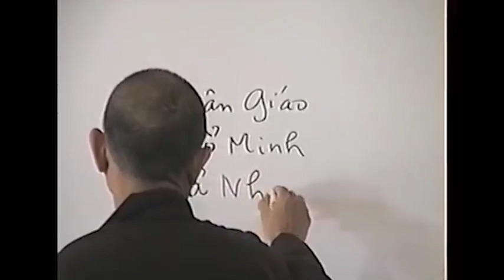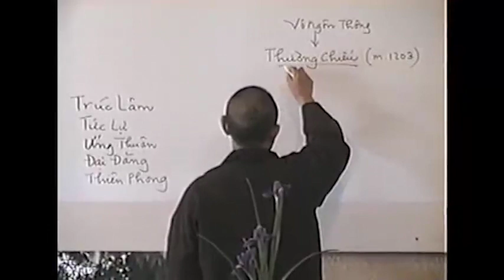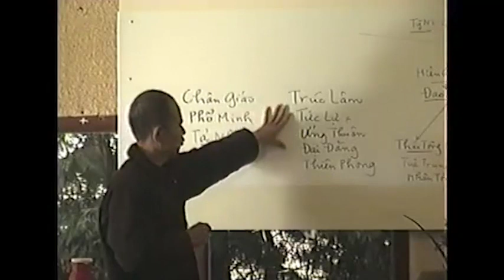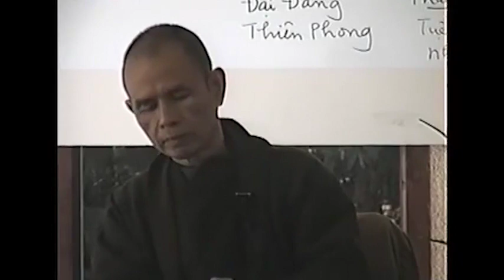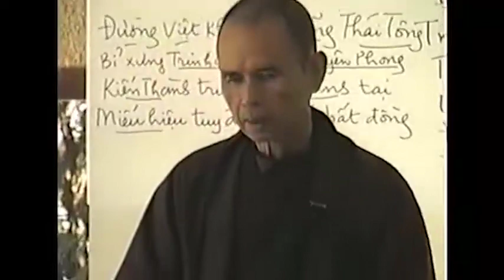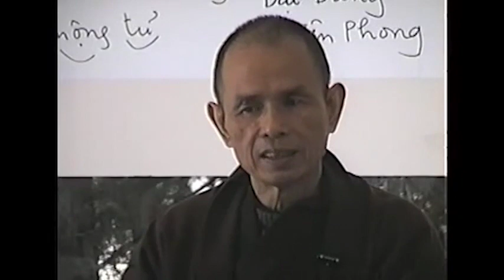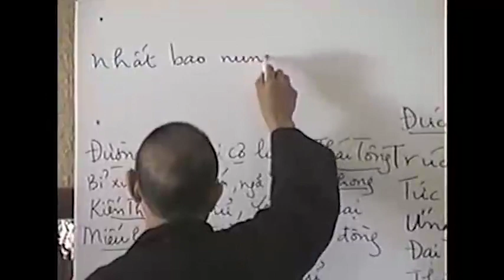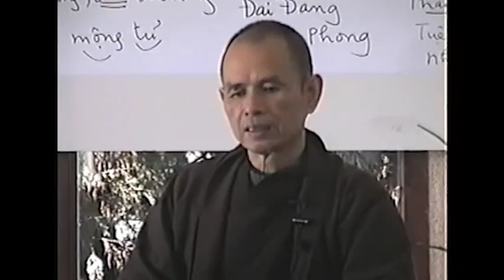Trần Thái Tông (tt) - Tu Tập Trong Tăng Thân - Thầy Thích Nhất Hạnh thuyết pháp